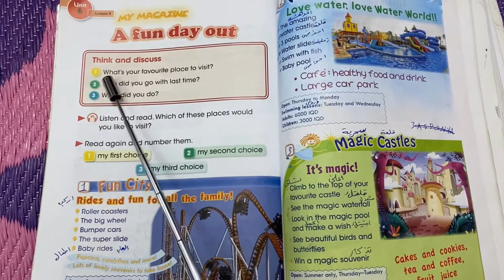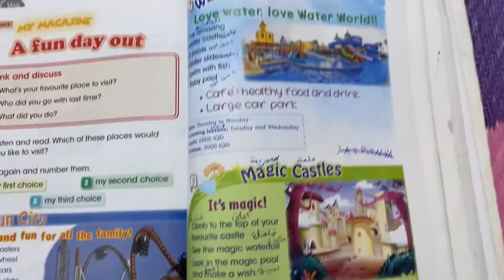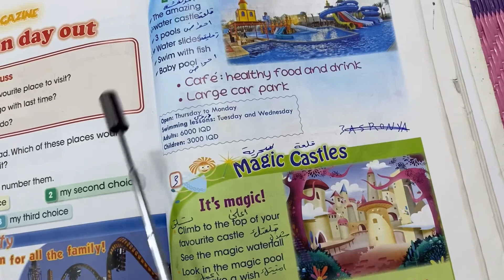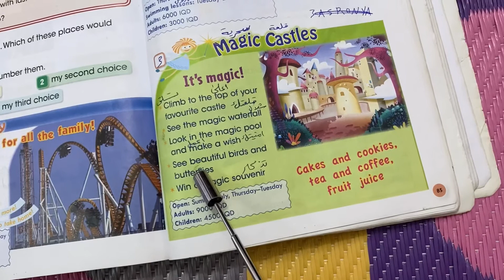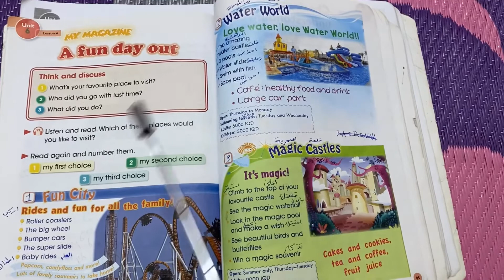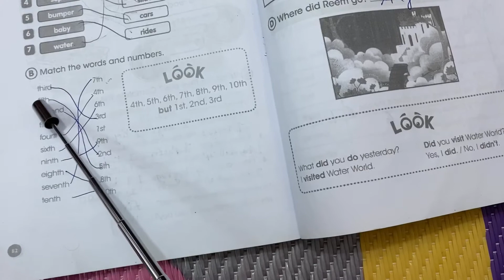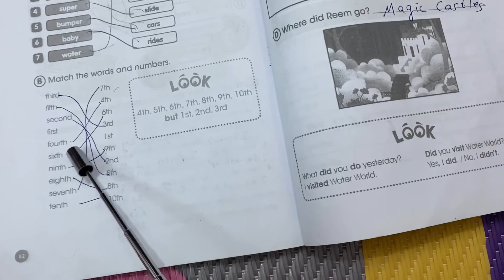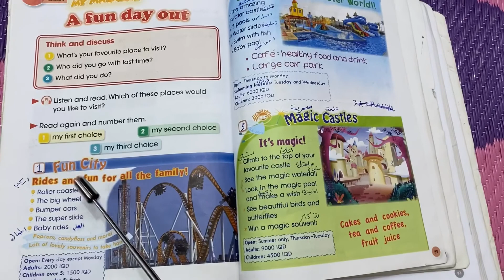Class 5//Unit 6//lesson 6